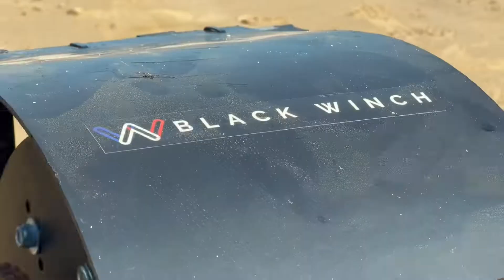Wakeboard on the beach at Libreville GABON with the Black winch.